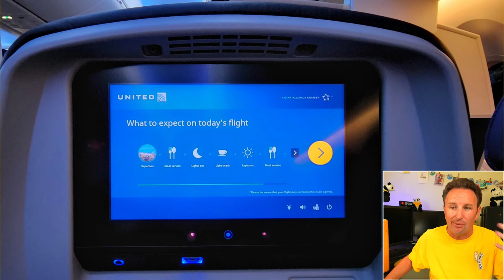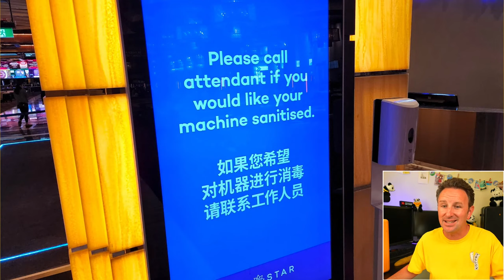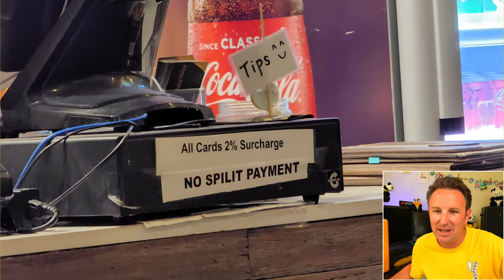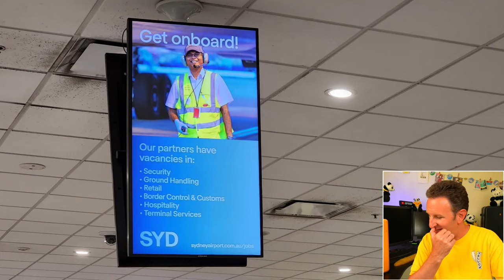What's Traveling to SYDNEY AUSTRALIA Like in 2022?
I just returned from Sydney Australia and I’m going to share how traveling to Australia is right now.  Topics covered will include the airport and air travel experience, how busy it is, what's open, what's closed, the general vibe of things, and everybody's favorite subject, masks and vaccines.  But the good news is that Australia is finally open for tourism!  So really.. Even though it’s not “the same” it’s still pretty good!